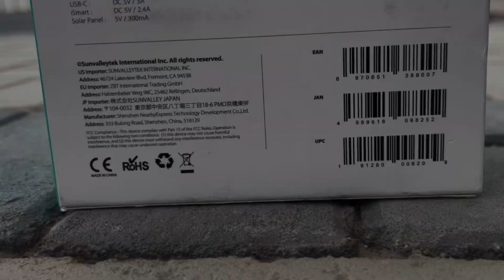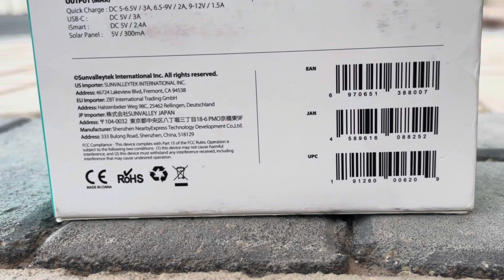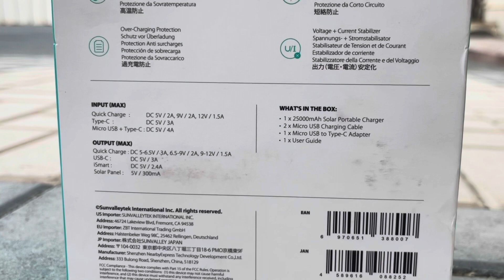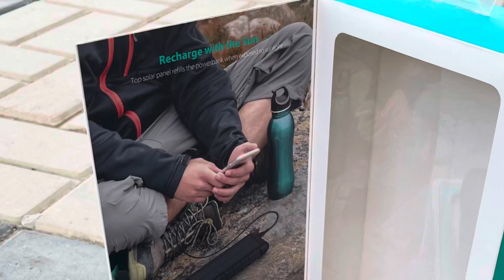SOLAR PORTABLE CHARGER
RAVPOWER RUGGED SERIES
25009mAH Solar Portable Charger
Splashproof
Dustproof
Shackproof
Charge Anytime under the sun
Built-in Flashlight
Triple inputs by solar
Micro USB S Type-c